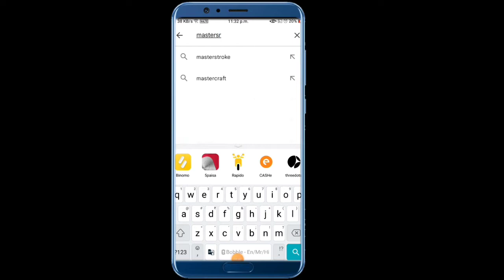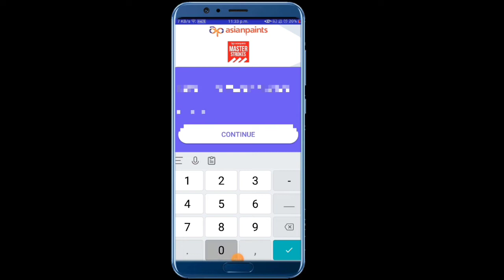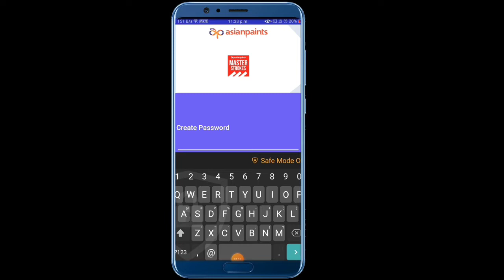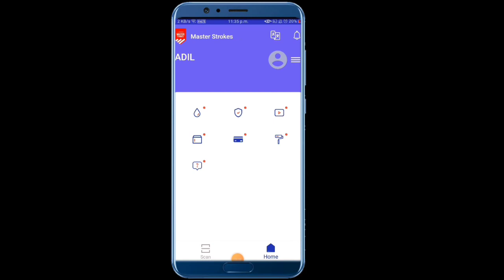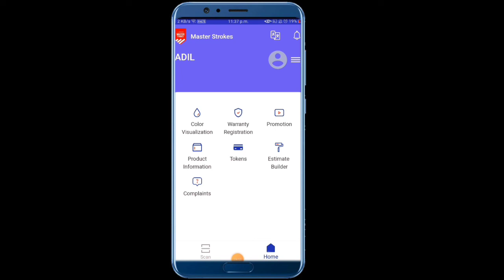Asian Paint Mein apna mobile number registration kaise karen asianpaint मे रेजिस्ट्रेसन केसे करे